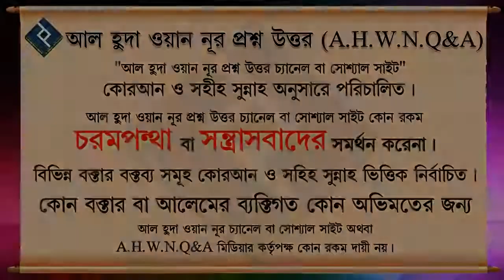সুরা ইয়াসিনকে কুরআনের কলব বলা হয় এটা কি সঠিক ᴴᴰ┇শাইখ মোহাম্মদ রাশীদ আহমদ